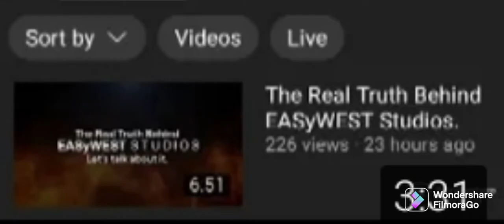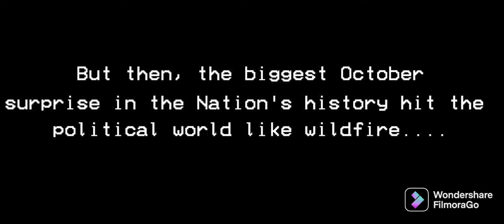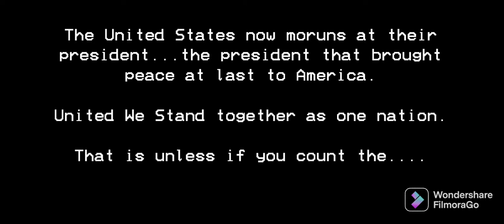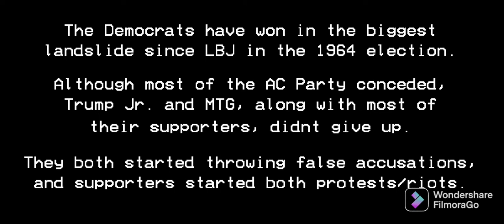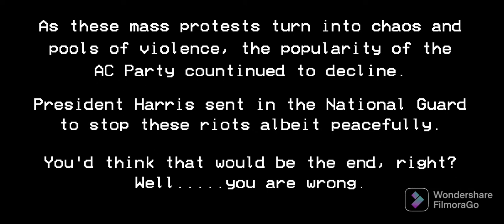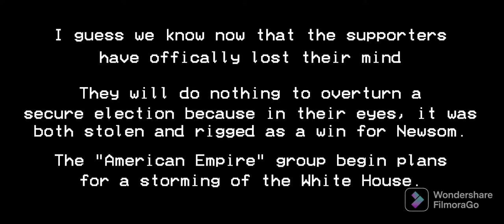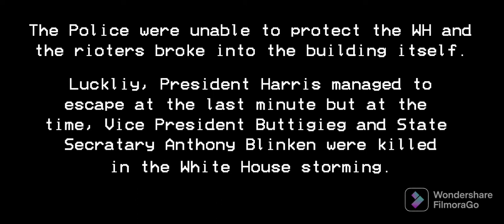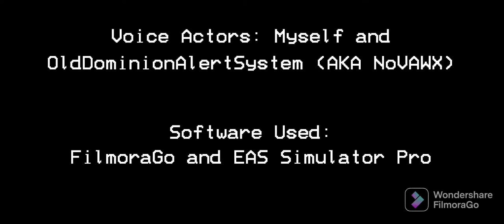The Crisis of '24: An EAS Scenario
Voice Actors:
Myself and
Credit:
Ingen
Screenshots provided by:
and Google Images
Software:
FilmoraGo and EAS Simulator Pro